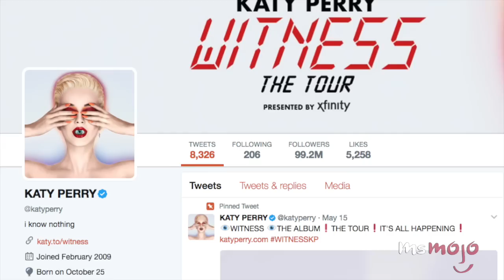Top 10 Things You DIDN'T Know About Katy Perry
She’s one of the biggest pop stars on the planet but there may be some things you don’t know about her! Did you know Katy Perry didn’t go to high school? That her rise to fame wasn’t instantaneous? That she grew up with very religious parents? That she’s broken a few records such as becoming the first female artist to have five hits from the same album to go to number one on the Billboard Hot 100 Chart?